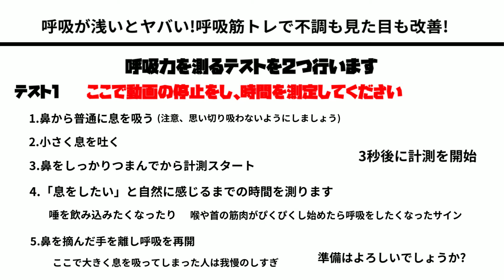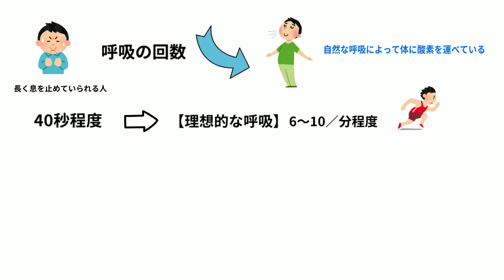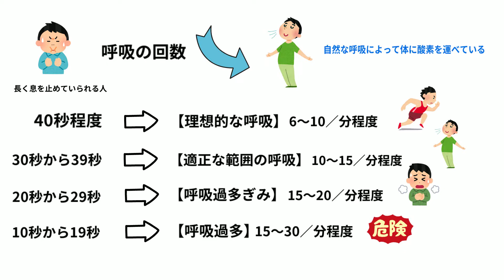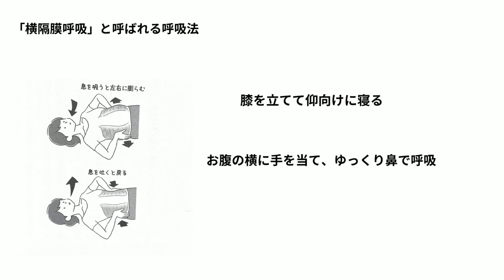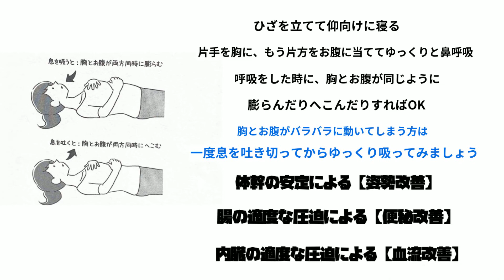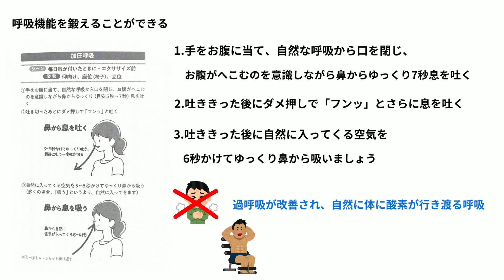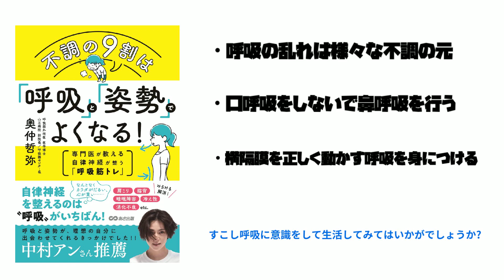【呼吸】顔のたるみや不調を改善！呼吸筋トレーニング！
【目次】
00:00 呼吸テスト①
01:00 呼吸テスト②
01:26 テスト結果解説
03:34 トレーニング①横隔膜呼吸
04:57 トレーニング②加圧呼吸
05:50 まとめ

参考書籍📚

引用:あさ出版　奥仲哲弥
不調の9割は「呼吸」と「姿勢」でよくなる！――専門医が教える自律神経が整う「呼吸筋トレ」